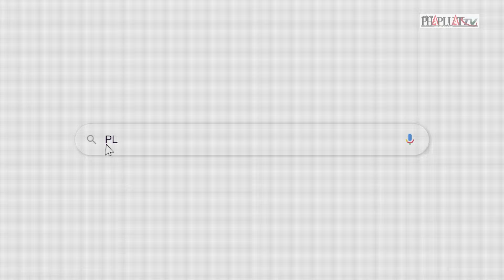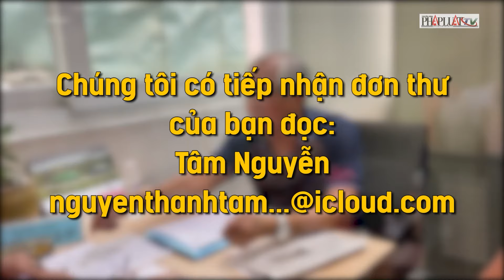'Ô tô điên' bỏ chạy, lao trúng người dân - Nóng hôm nay - PLO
“Ô tô điên” bỏ chạy, lao trúng người dân ; Măng cụt Bình Dương mất mùa, nhà vườn không có hàng để bán; Việt Nam 'đòi nợ’ Indonesia tại ASEAN CUP 2024?